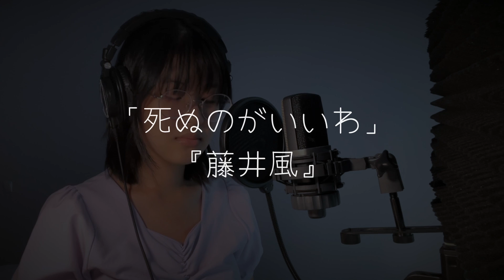死ぬのがいいわ『藤井風』 ー 歌ってみた (Shinunoga E-Wa Fujii Kaze) Female Ver.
~ Turn on captions for english translation!

✨Listen to me on Spotify, Apple music and more✨

死ぬのがいいわ
藤井風
歌ってみた
Shinunoga E-Wa
Fujii Kaze